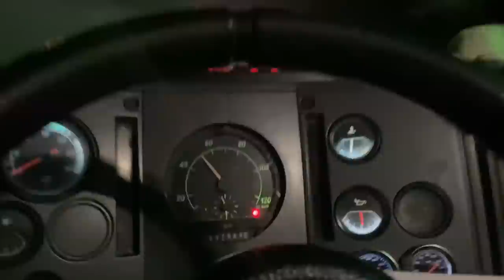GUARDA NA PISTA! TIVE QUE PARAR😞